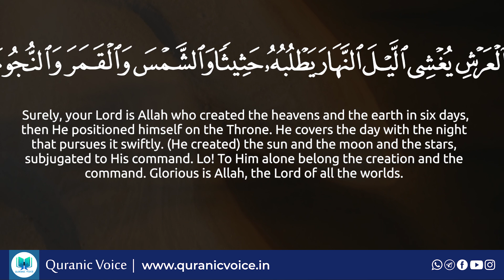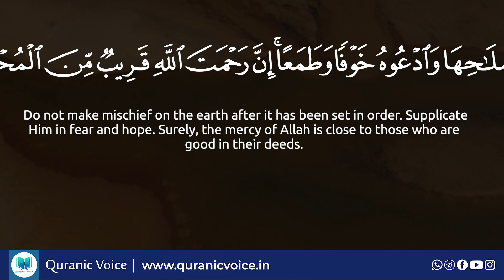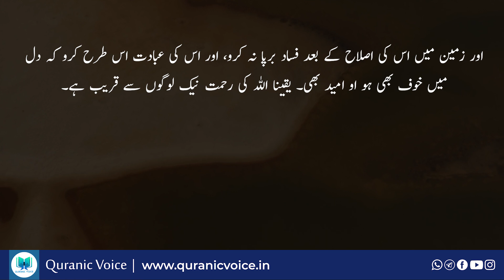Al-A'raf Part 21- English Subtitle | Urdu Translation - Rashid Alafasy | Podcast No 417 | QV